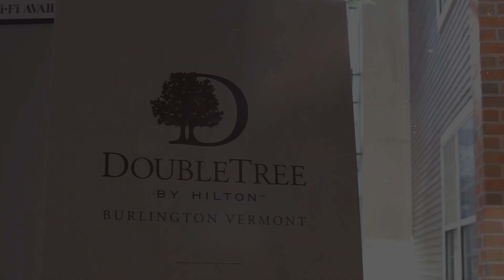SkillsUSA VT 2018 TV/Video Production Entry- Team (Gold Meal Winner!)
In this competition, SkillsUSA contestants were given 6 hours to create a TV broadcast-ready 60-second advertisement spot for the Double Tree Hotel in Burlington, VT.
All cinematography is original as shot by the contestants.
All music licenses is available on request.